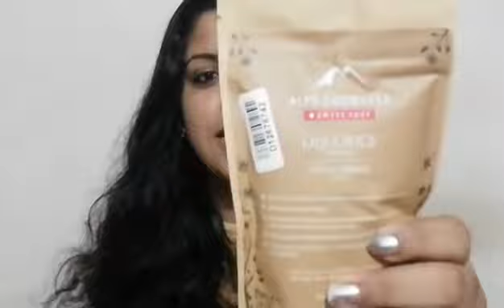Purplle haul||winter wonderland sale upto 50% off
Hai beauties,

Am back with another useful video. This video is a small purplle haul of skin care and make up products. Hope you all will like this video.

Please share this channel with frnds, family and relatives.

Lovingly
Sree😍😍😍